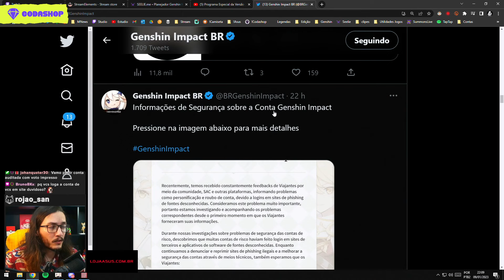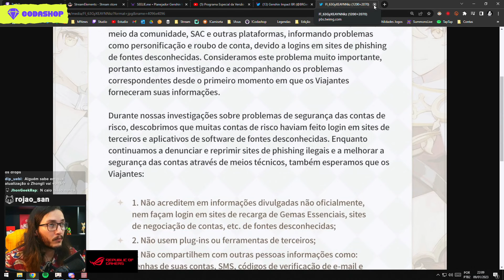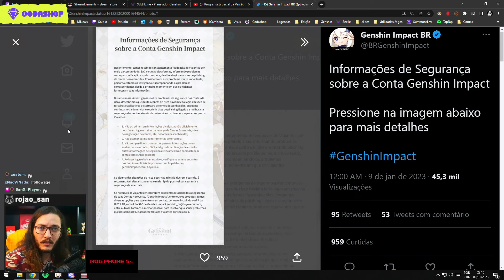Problemas sérios no Genshin Impact